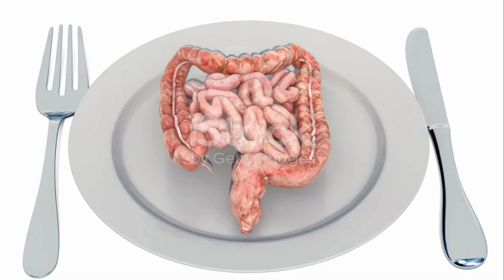Mastering Stomach Health: A Comprehensive Guide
Stomach disorders, such as gastritis, acid reflux, or ulcers, can significantly impact one's well-being. While it's essential to consult with a healthcare professional for personalized advice, here are general tips on how to alleviate and manage stomach issues:

1.Dietary Changes:
Avoid spicy, acidic, and fatty foods that can irritate the stomach lining.
Incorporate fiber-rich foods, lean proteins, and probiotics to promote digestive health.
Eat smaller, more frequent meals throughout the day.

2.Hydration:
Stay well-hydrated by drinking plenty of water throughout the day.
Limit or avoid caffeinated and carbonated beverages, as they may contribute to stomach discomfort.

3.Avoiding Triggers:
Identify and avoid specific foods or beverages that trigger your stomach issues.
Pay attention to your body's response to certain types of food and tailor your diet accordingly.

4.Healthy Lifestyle:
Maintain a healthy weight through regular exercise and a balanced diet.
Avoid smoking and limit alcohol consumption, as these habits can contribute to stomach problems.

5.Stress Management:
Practice stress-reducing techniques such as meditation, deep breathing exercises, or yoga.
High stress levels can exacerbate stomach disorders, so finding effective stress management strategies is crucial.

6.Proper Meal Timing:
Allow sufficient time between meals and bedtime to prevent acid reflux.
Avoid lying down immediately after eating.

7.Medications:
Over-the-counter antacids can help neutralize stomach acid.
Prescription medications, such as proton pump inhibitors (PPIs) or H2 blockers, may be recommended by a healthcare professional.

8.Herbal Remedies:
Some people find relief from stomach issues through herbal remedies like ginger, peppermint, or chamomile tea.
Consult with a healthcare provider before using herbal supplements to ensure they won't interfere with other medications.

9.Regular Health Check-ups:
Schedule regular check-ups with a healthcare professional to monitor and manage stomach disorders.
Discuss any persistent symptoms or concerns with your healthcare provider.

It's crucial to note that these general tips are not a substitute for professional medical advice. If you experience persistent or severe stomach issues, it is advisable to seek guidance from a healthcare professional for a thorough evaluation and appropriate treatment.